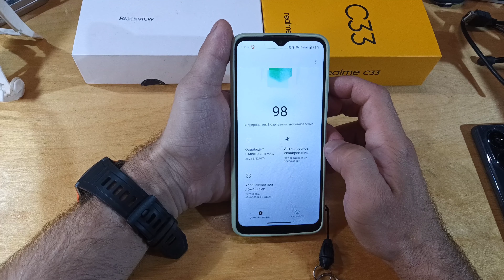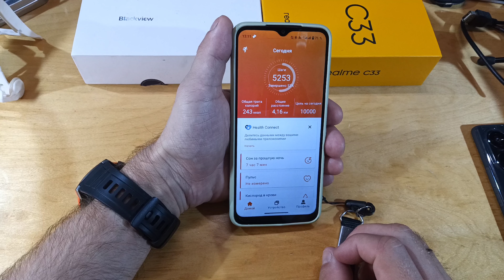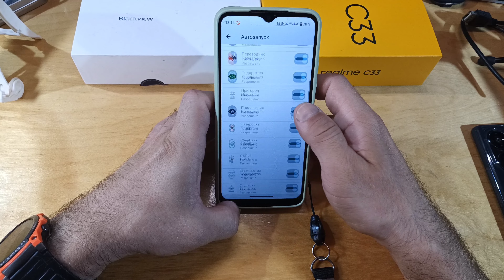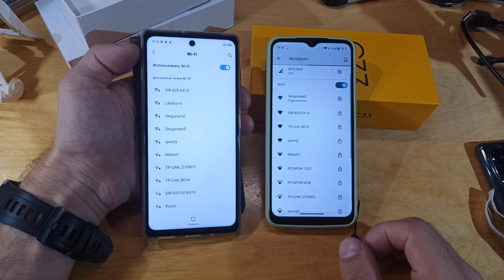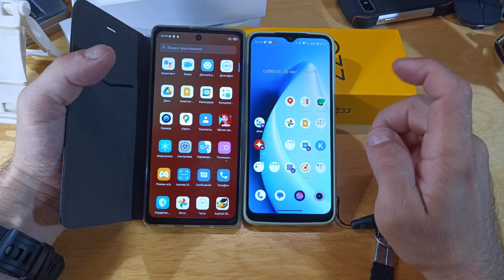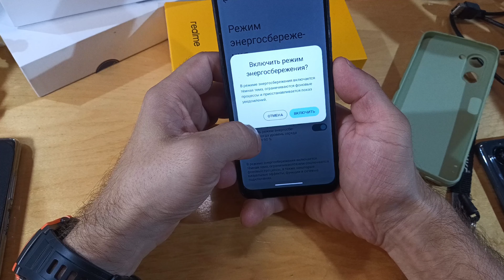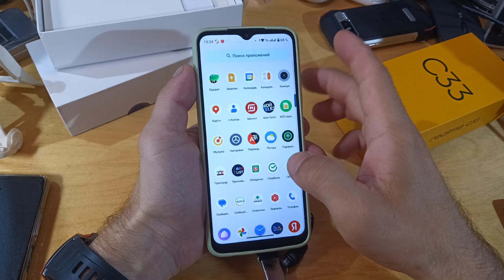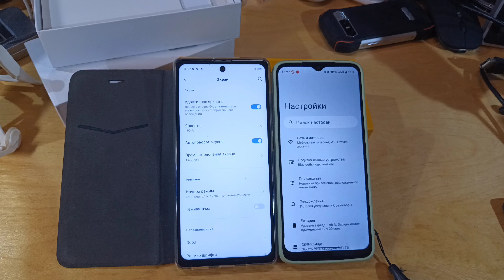Realme C33 3\32Гб за 3000р... Взял для изучения и сравнения. Отчёт. Сравнил c А100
Брал с купоном - за 2900р
Теперь он дороже
Снято и сведено на Blackview BL6000 Pro
Если хотите отблагодарить: 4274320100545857 (сбер)